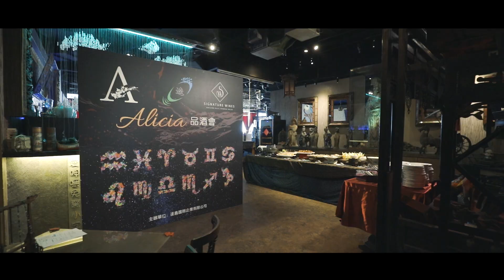2019 HARE'S CHASE 品酒會 活動｜精華